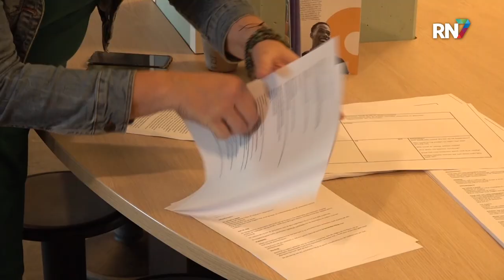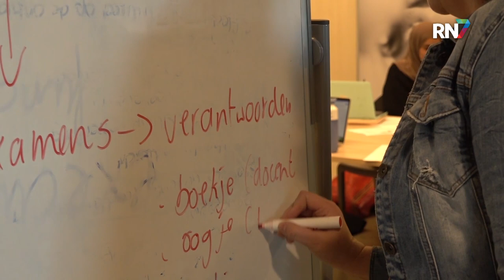Docent zet zich in voor hoogbegaafdheid binnen het MBO || RN7 REGIONIEUWS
Alice Lagerwerf, docent aan ROC Nijmegen, zet zich al jaren in voor hoogbegaafde studenten die nog niet als zodanig zijn herkend. Hoewel hoogbegaafdheid vaak niet direct met het mbo wordt geassocieerd, komt het daar zeker voor. Voor haar toewijding ontving ze de Mensa Fonds Uitblinker Award.